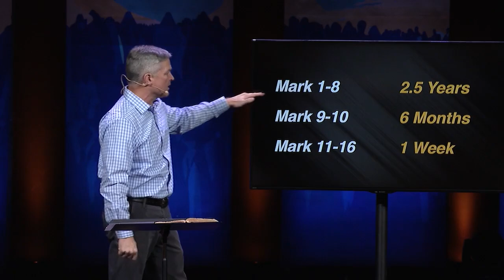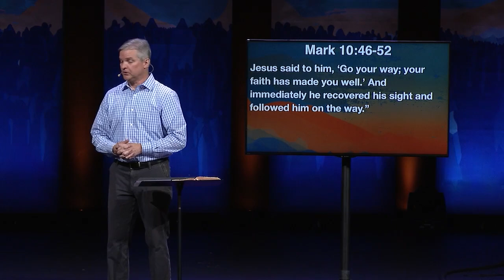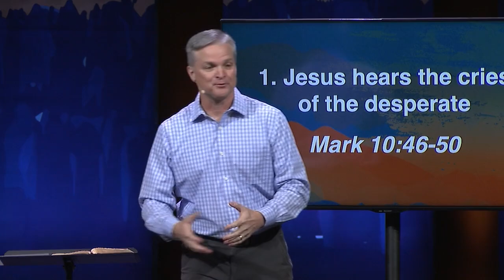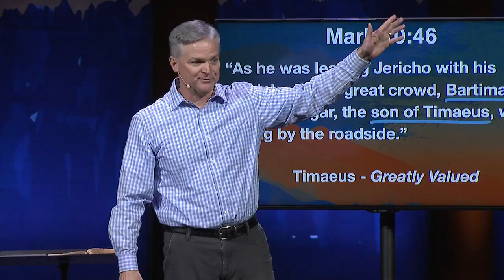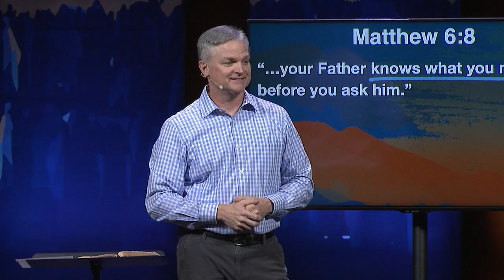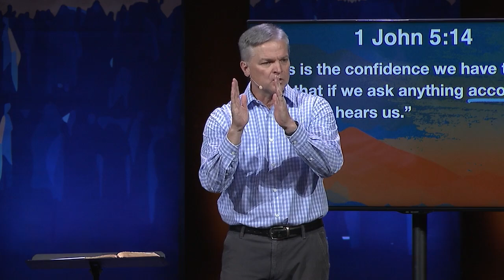What Do You Want Me To Do For You? (Brian Frost)